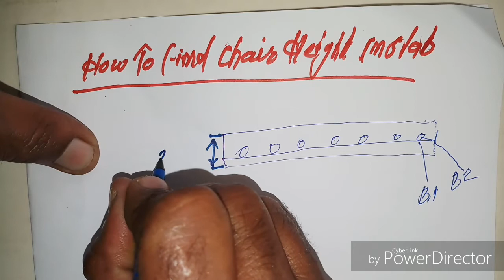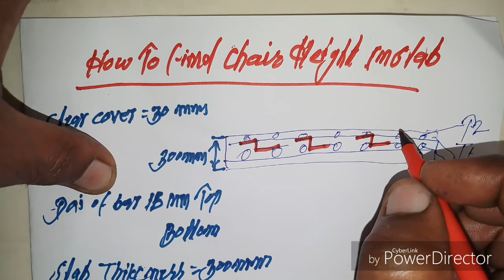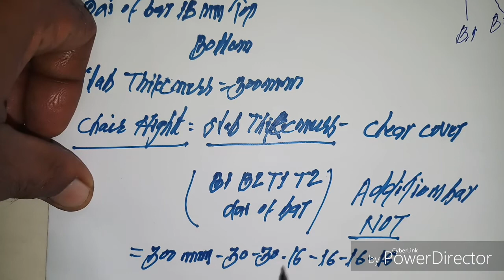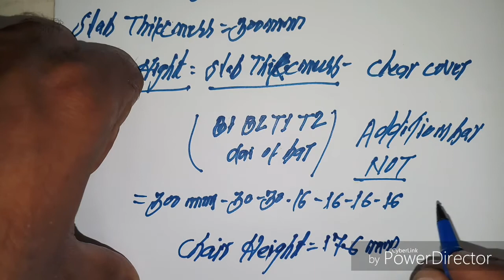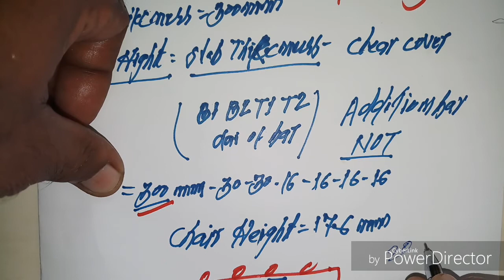How To Find Chair Height in Slab | How To Calculate Number of Chair in slab | Spacing of chair in sl